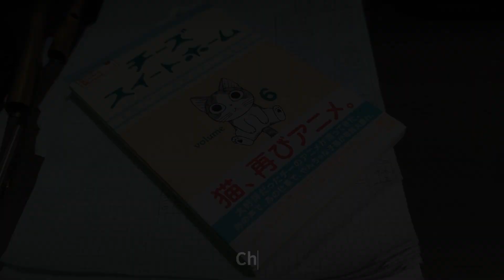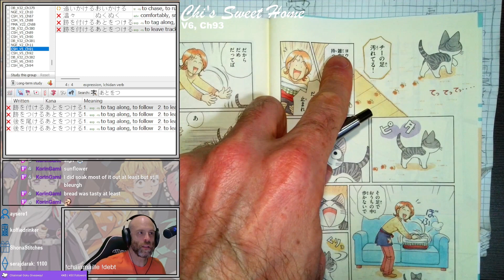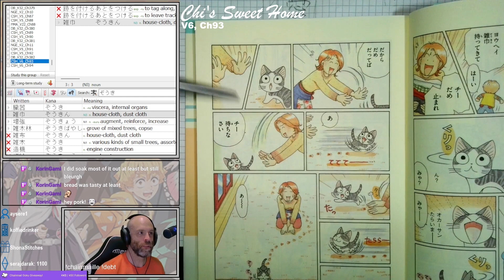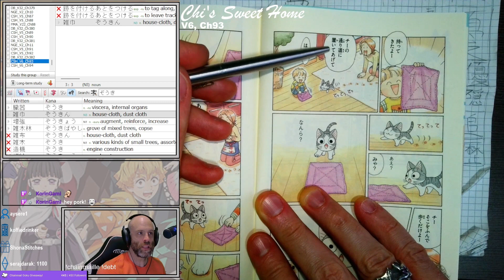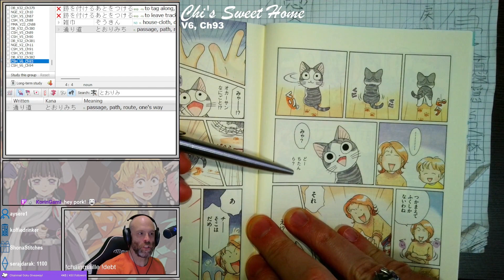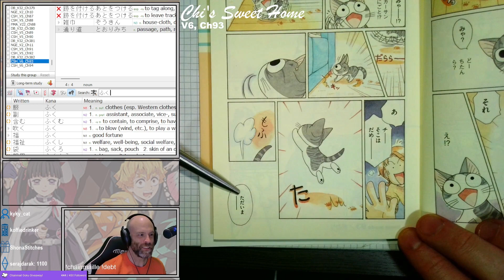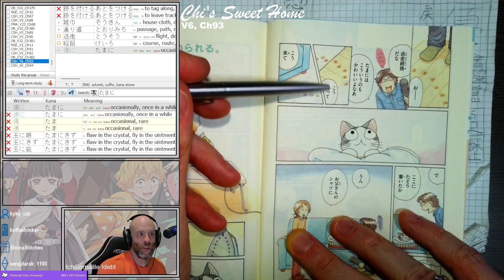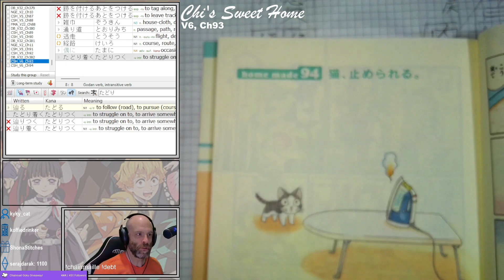Chi's Sweet Home Chapter 93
Reading through Chi's Sweet Home in Japanese!

Chi (the kitty) speaks with some slight alterations. Typically, she does not pronounce the "r" sound (e.g., "are" is "ae"), the "d" sound becomes "r" (e.g., "neko ra" is "neko da"), and also "shi" might become "chi" (e.g., "bikkui chita" is "bikkuri shita").